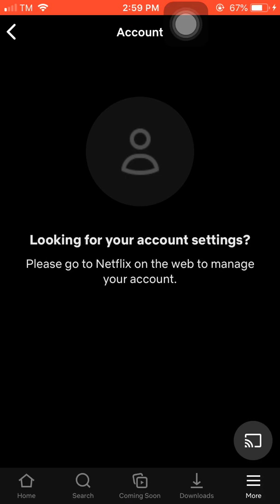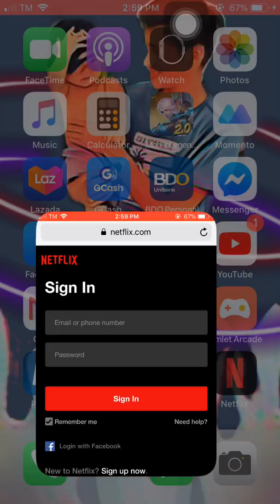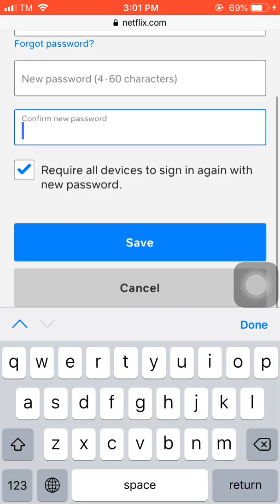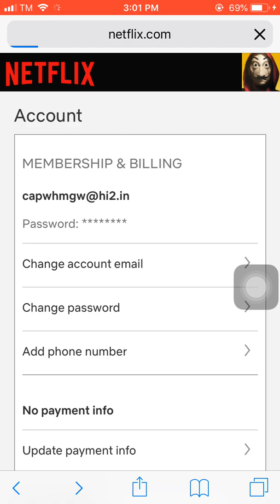How to change pin password to your Netflix Slot apps by using IOS phone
Netflix change password